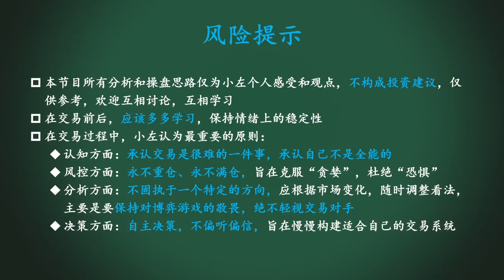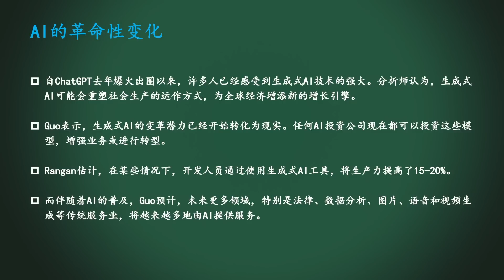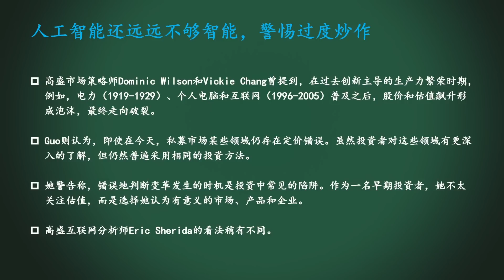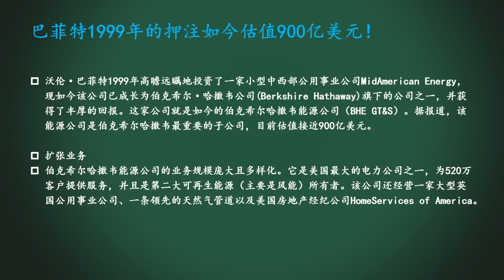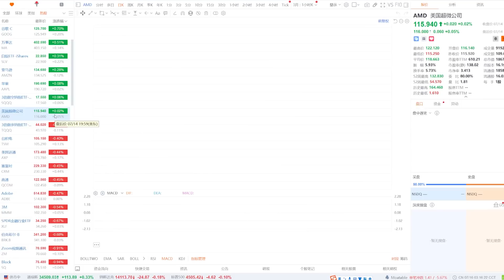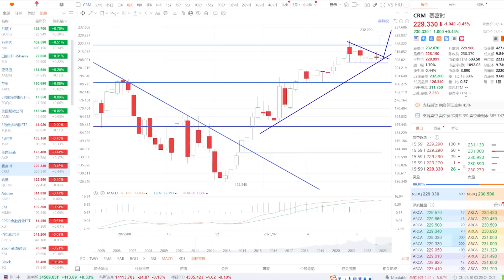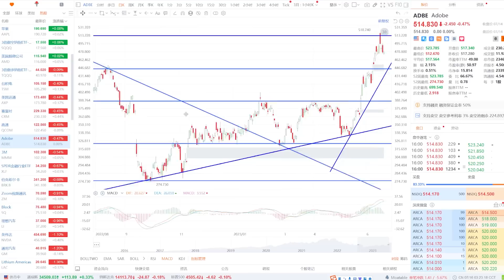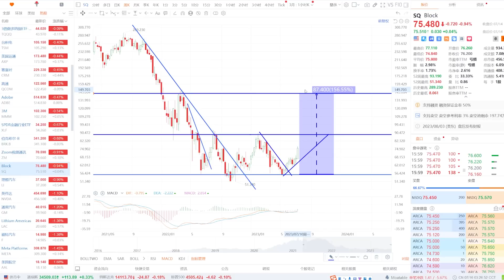美股 人工智能AI的革命性特征是什么？巴菲特能源公司估值多少？AMD、TSM、QCOM哪个有机会？SQQQ、TQQQ什么意思？金融行业XLF怎么看？BRK、ZM、SQ、AXP如何预期？有抄底机会吗？